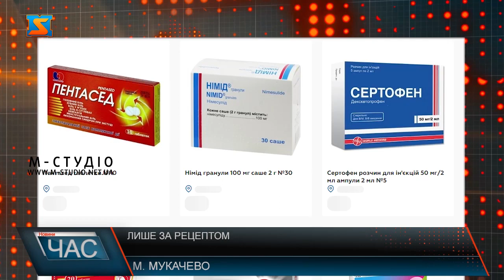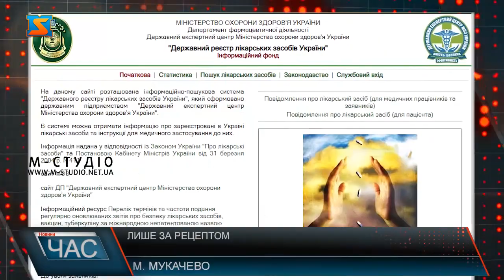Лише за рецептом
Анальгін,  Ношпа і Спазмалгон, Німесил і його аналоги, а також більшість сиропів і таблеток від кашлю – відтепер придбати не так просто. З 1 квітня 2023 рецептурні ліки можна буде придбати лише за  рецептом.  Відпускатимуть препарати, за паперовим рецептом та за електронним - е-рецептом, що значно спрощує саму процедуру їх отримання. Отримати його можна як в сімейного лікаря, так і у вузького спеціаліста.  Також є альтернатива вже рецептурним засобам.   Громадяни часто займаються самолікуванням та використовують лікарські засоби не за призначенням. Тому таке нововведення дозволить контролювати відпуск препаратів.  Думки закарпатців з цього приводу розділилися. Краяни вважають, що знеболюючі повинні бути у вільному доступі.  Є й ті, що підтримують таке рішення. Перевірити, які саме ліки потрапили під обмеження, можна на сайті Державного реєстру лікарських засобів України. Або безпосередньо у лікаря чи фармацевта.